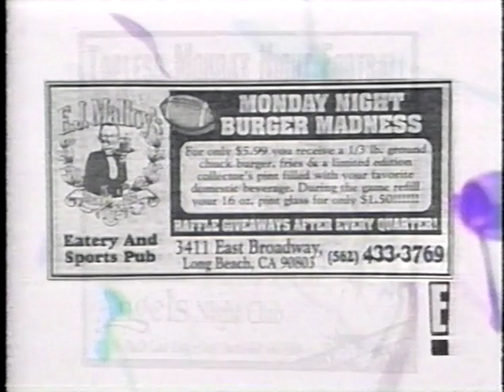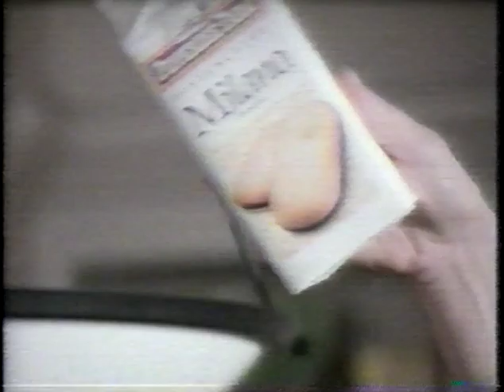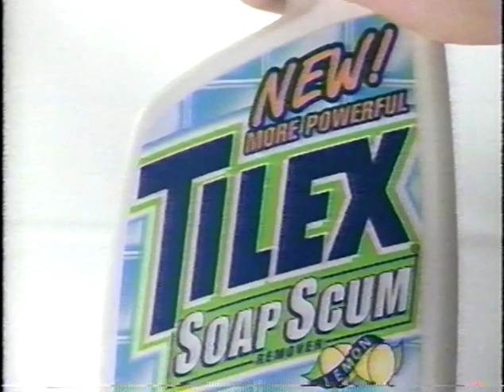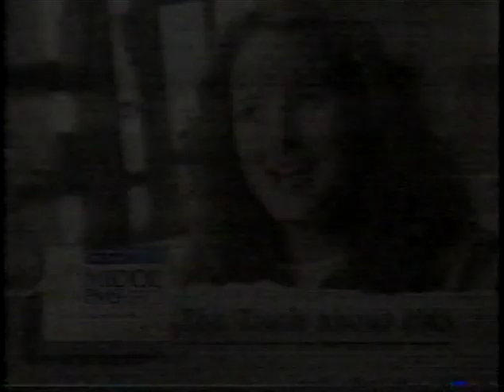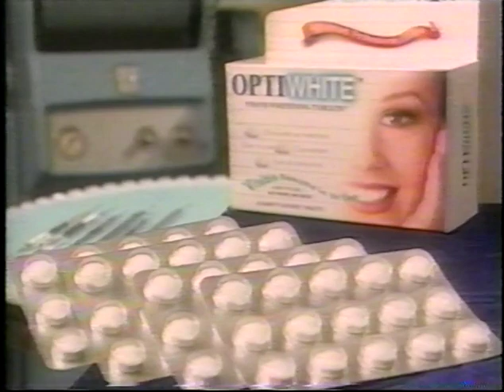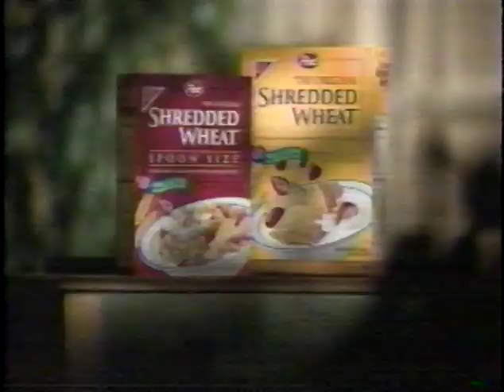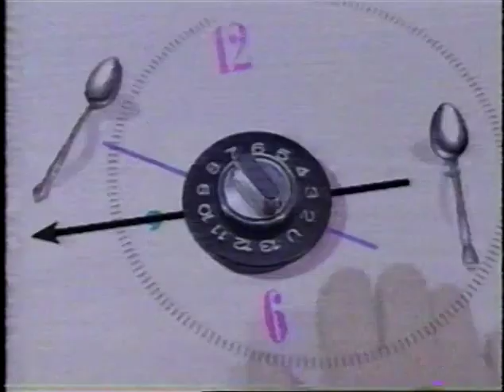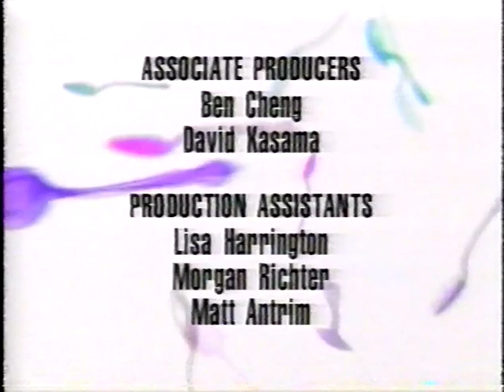talk soup 1997 Sep 4